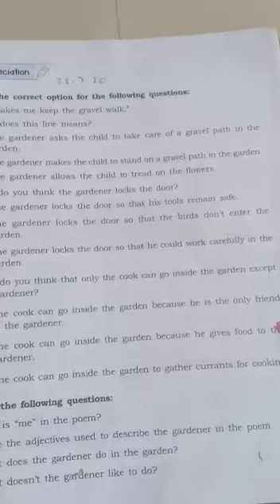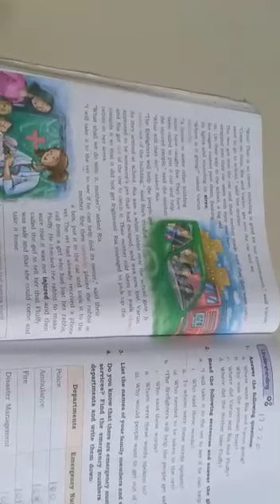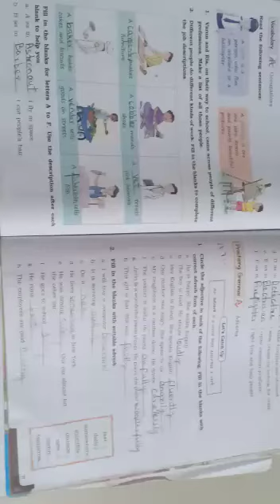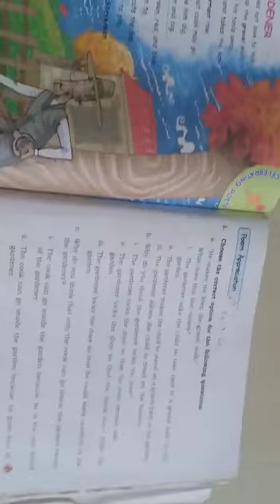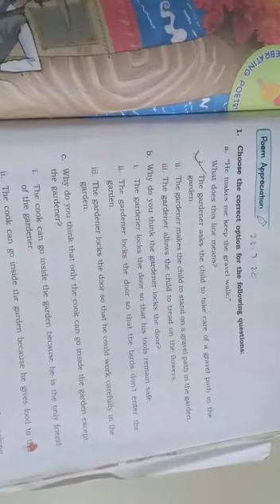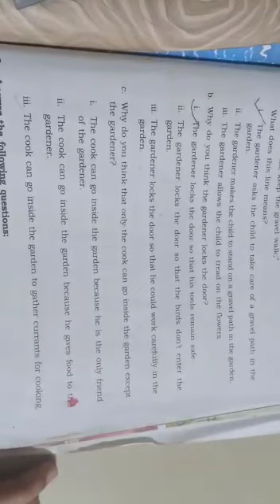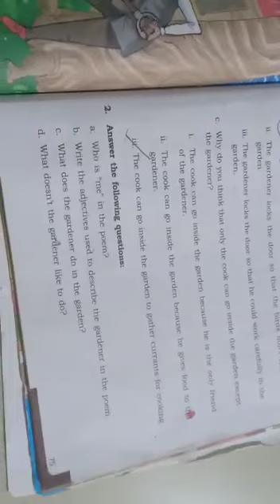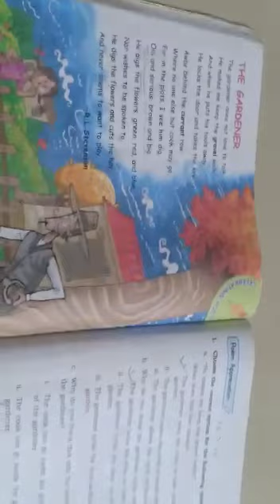23 07 2020 STD 3 ENGLISH LESSON 5 PEOPLE WHO HELP US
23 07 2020 STD 3 ENGLISH LESSON  5 PEOPLE WHO HELP USE